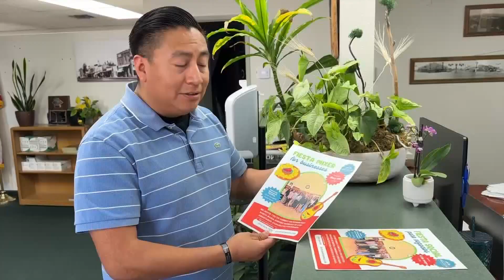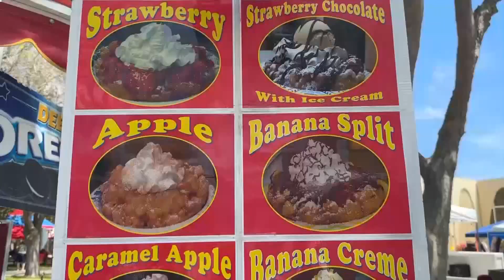Hundreds of fairgoers attended the 34th annual Strawberry Festival in Santa Maria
The 34th Annual Strawberry Festival in Santa Maria brought an economic boost to the city. | Read the full story